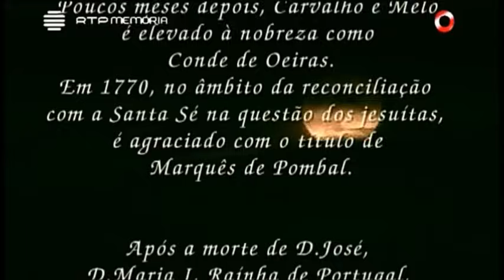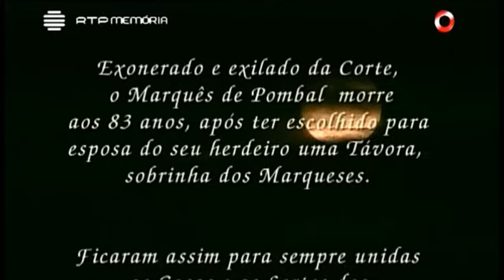The execution of the noble family Távoras w/ english subtitles| A Execução dos Távoras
English: edit cut from the last episode of the portuguese TV series "O Processo dos Távoras", RTP (portuguese nacional television).
Execution of the portuguese noble family the Marquesses of Távoras and the Duke of Aveiro in 1759, after being charged as guilty in the attempt of murder of the portuguese King D. José I. Carvalho e Melo, later Marquis of Pombal, was the Prime-Minister at the time and, so is believed, the man behind the execution.

Português:
A execução da família Távora bem como o Duque de Aveiro. Excertos da série "O Processo dos Távoras" de Francisco Moita Flores, exibido na RTP.